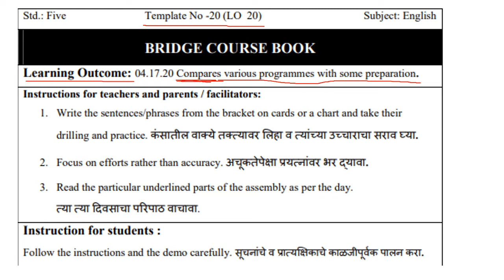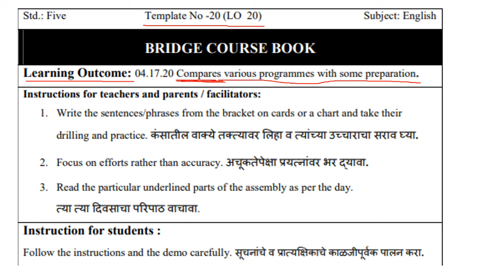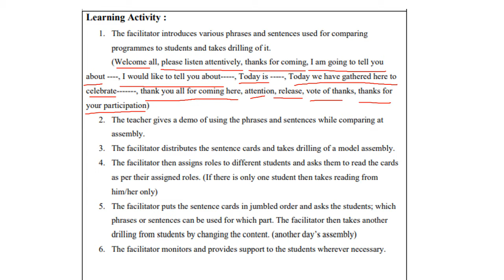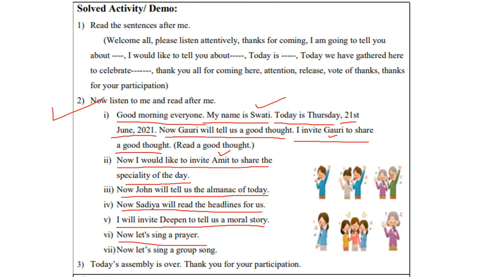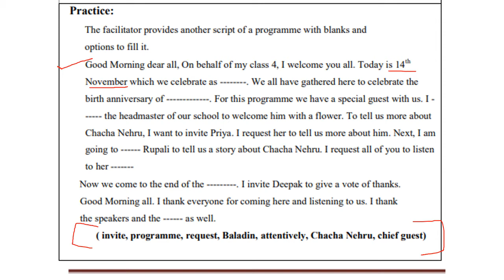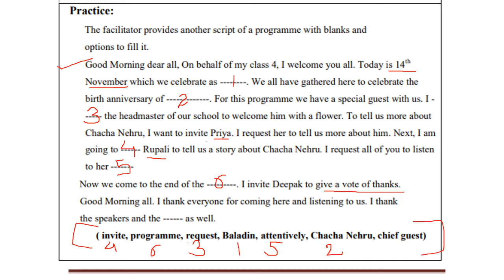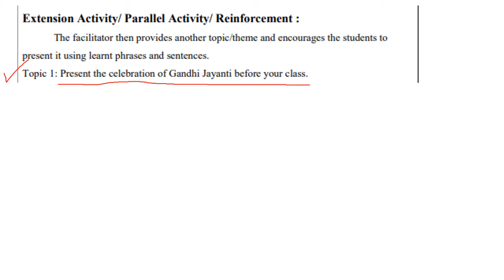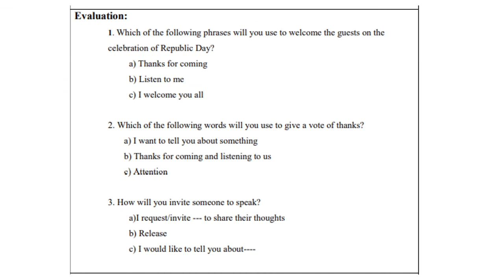5वी सेतूअभ्यासक्रम | Template20 | bridgecourse | 5th englisgbridgecourse